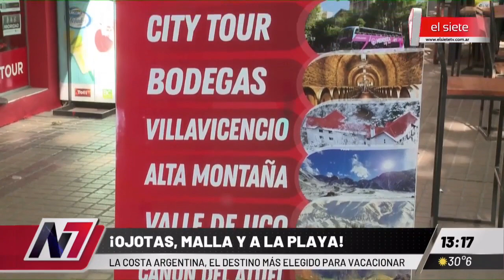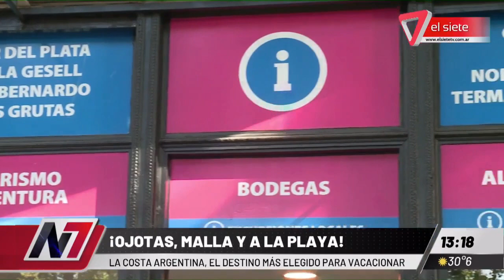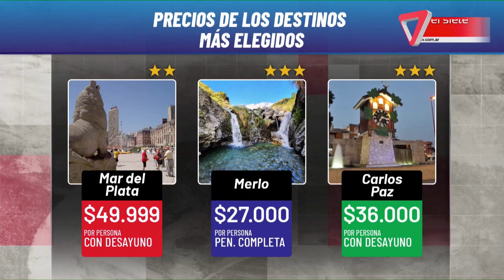DESTINOS MÁS ELEGIDOS PARA VACACIONAR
Presentamos un informe con los destinos más elegidos por los mendocinos para vacacionar: Merlo, Carlos Paz y Mar del Plata.